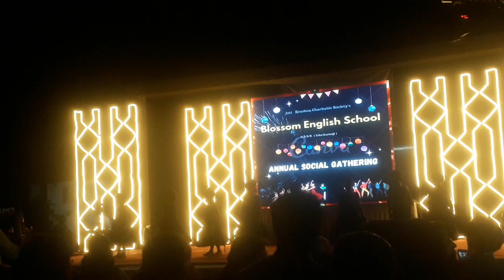# gojiri cha dans 😊